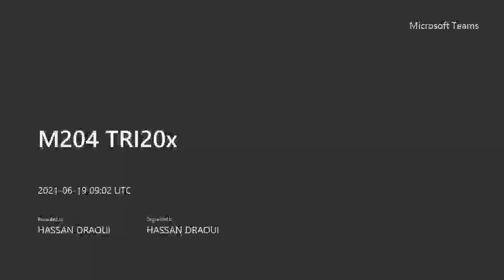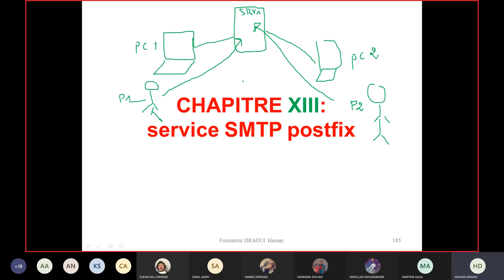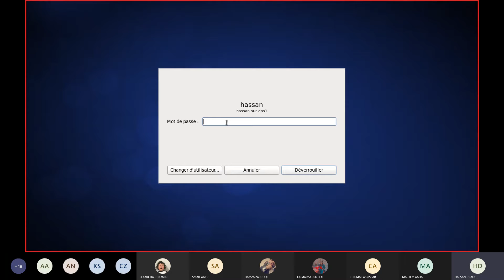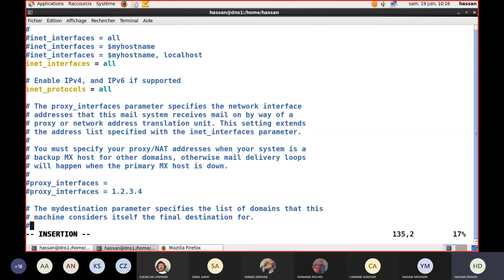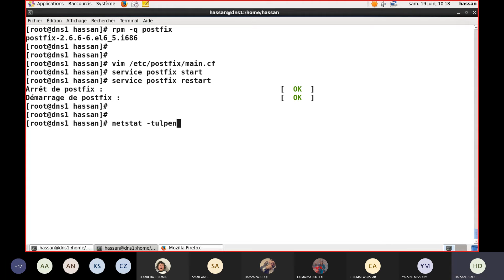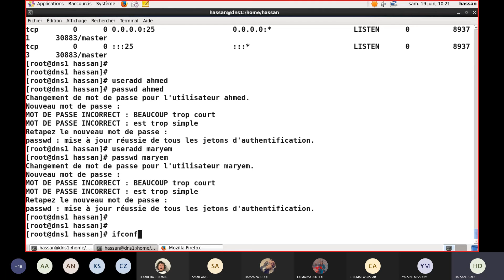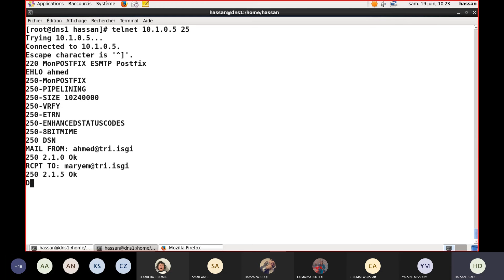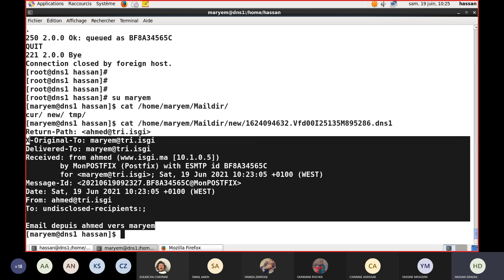SMTP par postfix